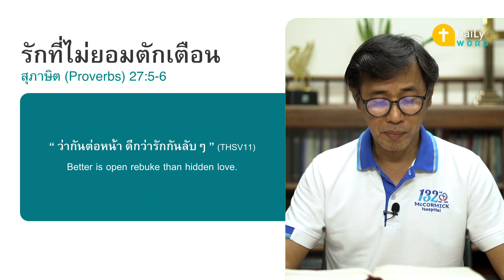[DAILY WORD] รักที่ไม่ยอมตักเตือน สุภาษิต(Proverbs)27:5-6